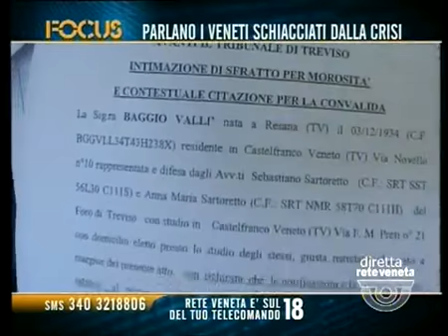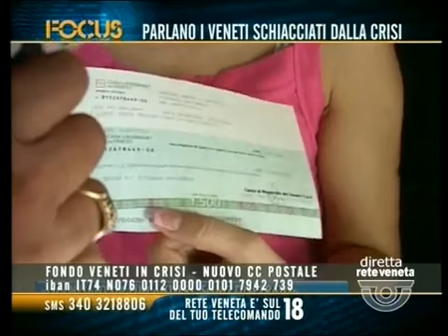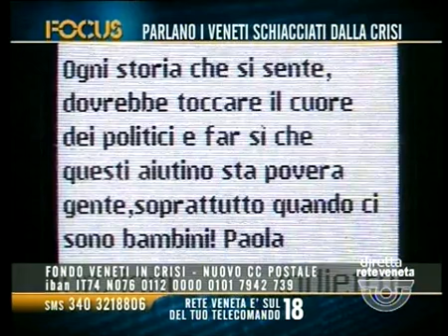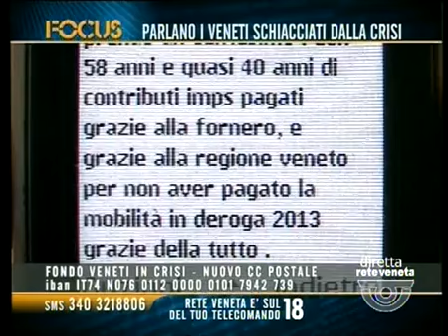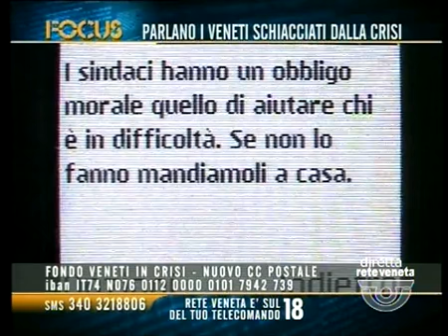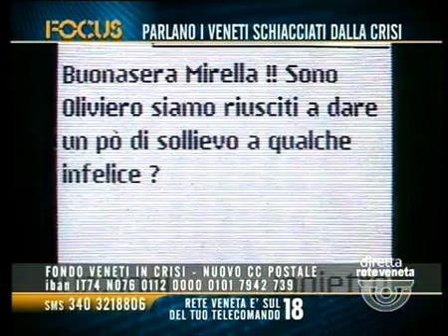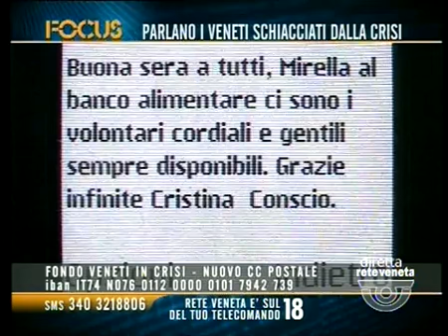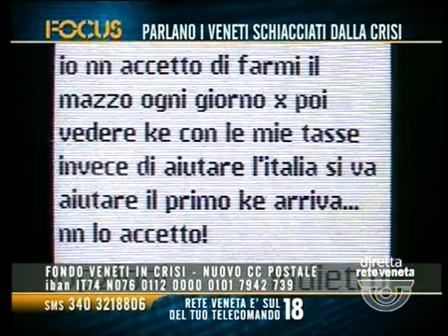FOCUS (PARTE 2) - 31/07/2014 22.03.51